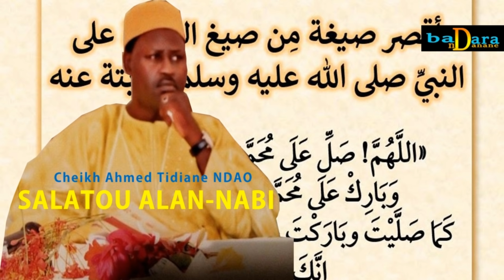L'importance de Salatu Ala Nabi et ses biens faits par Cheikh Ahmed Tidjane NDAO